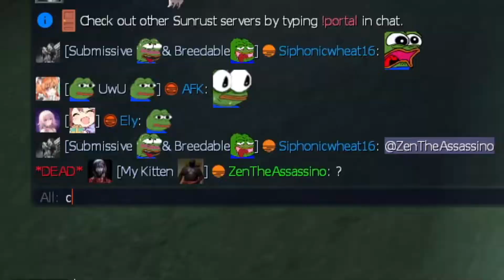Sunrust - The Yabb Apparition